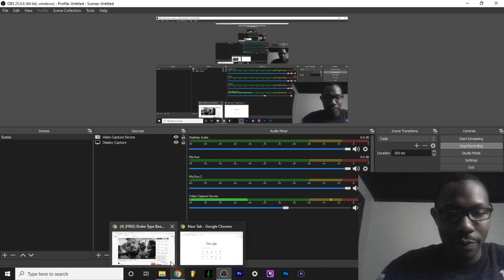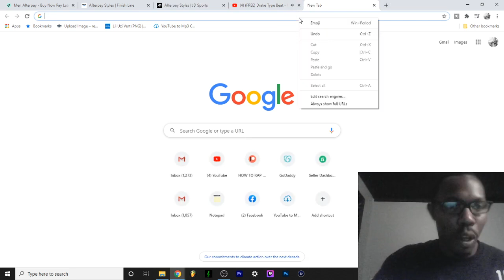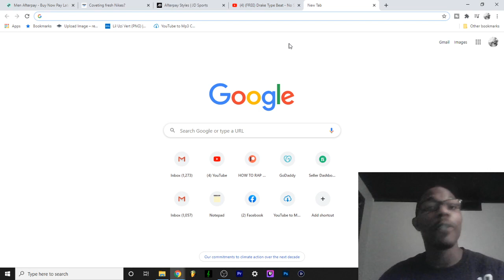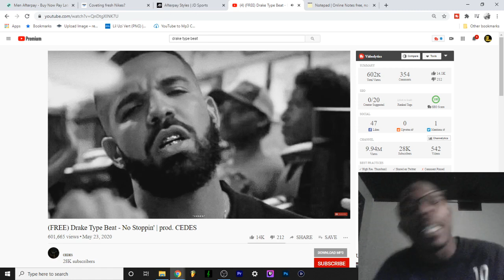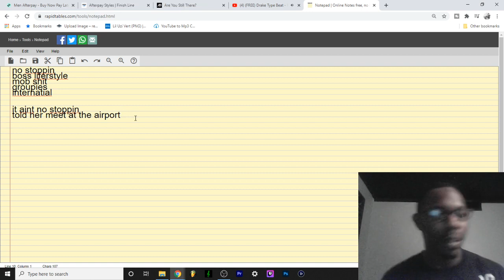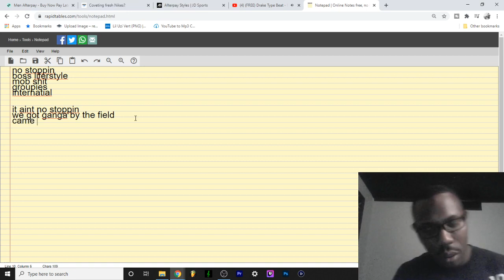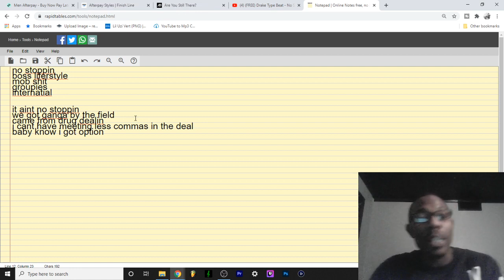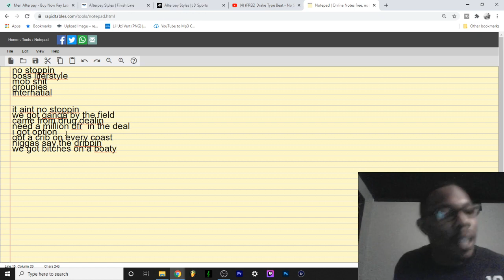HOW TO WRITE A RAP SONG (DRAKE TYPE BEAT)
In this video I will be writing a rap song over a Drake type beat.

THIS IS WHERE I KEEP ALL MY LYRIC, FLOW, SONGWRITING, ARTIST, BRANDING AND MARKETING COURSES THAT I CANT SHARE ON YOUTUBE

“THE SERIOUS ABOUT SONGWRITING COURSE”

“HOW TO RAP COURSE”

“PERSONAL RAP TRAINING COURSE”

For personal coaching, writing and ghostwriting services please email.